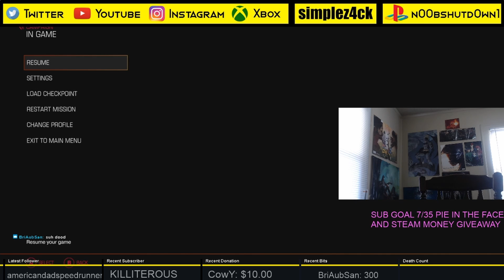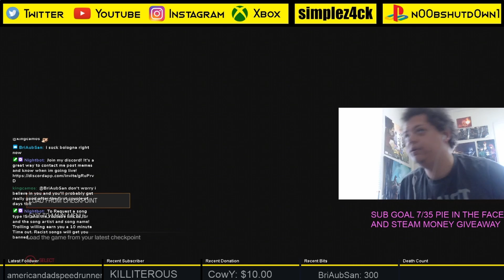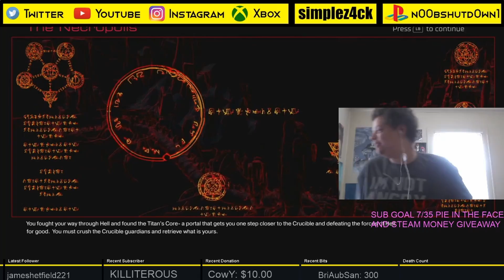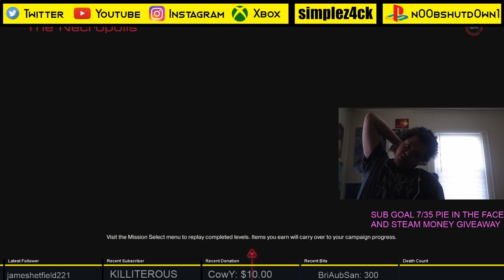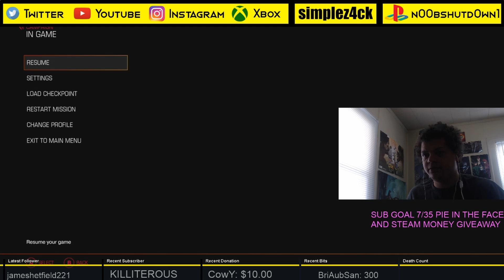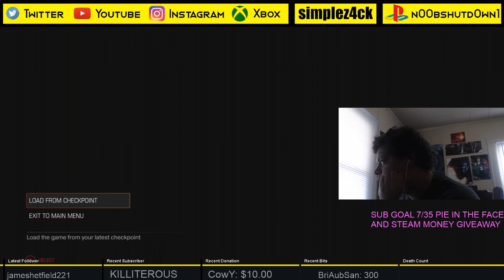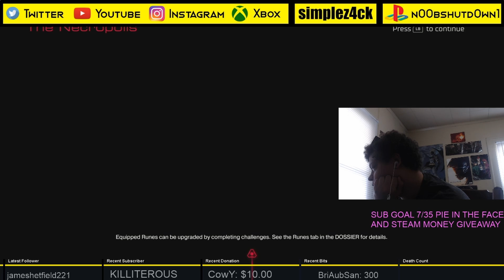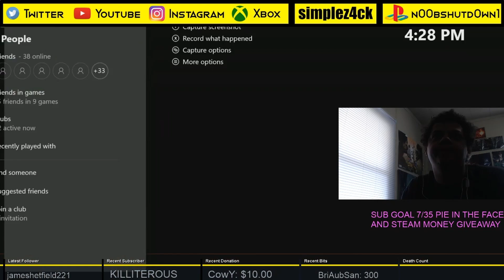Doom 2016 NightMare Difficulty 1st Playthrough Part 29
Part 29 of my 1st playthrough of DOOM 2016 on Nightmare Difficulty!
Really tough game and really annoying! Really Fun though

Twitter.com/Simplez4ck
Instagram.com/Simplez4ck